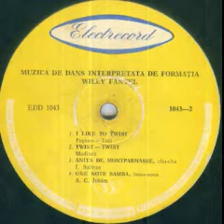Willy Fantel Orchestra-One note samba